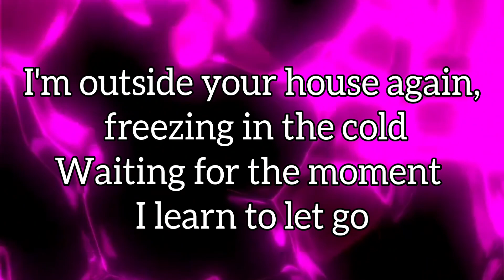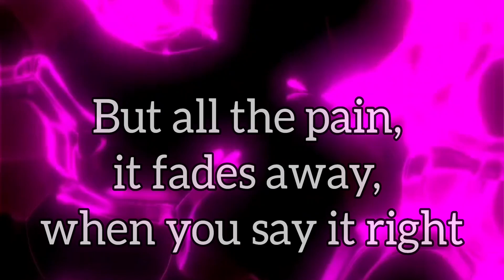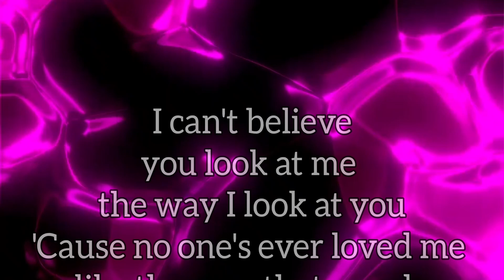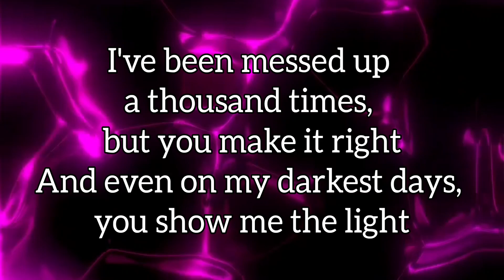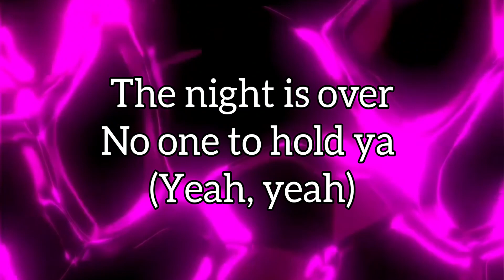RITA ORA - You Only Love Me (Lyrics Video)